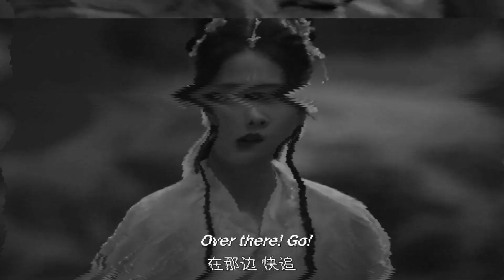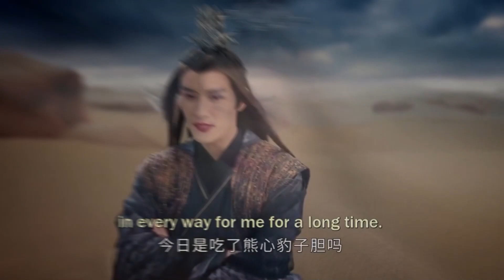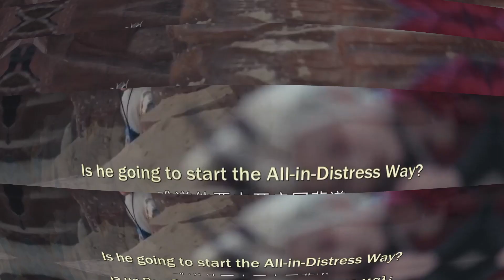【长月烬明】Till The End of The Moon Episode 37: Dimian Forcibly Absorbs the Evil Bone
Till The End of The Moon Episode 37
长月烬明 第37集
Royal Rumours